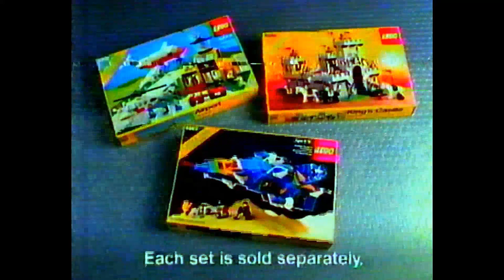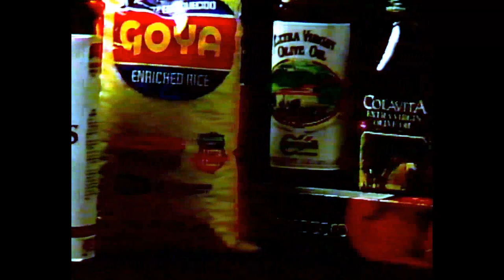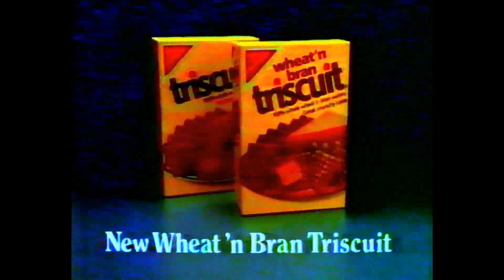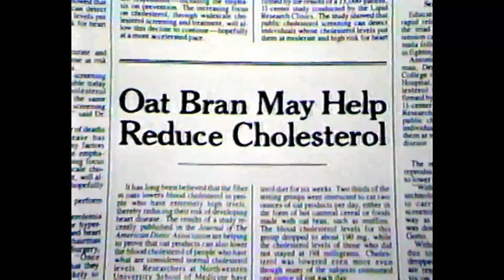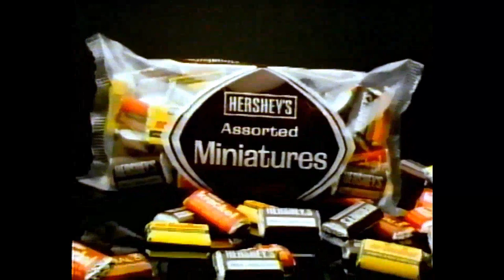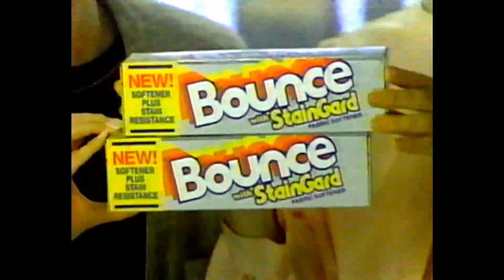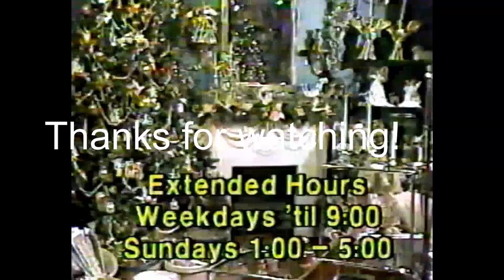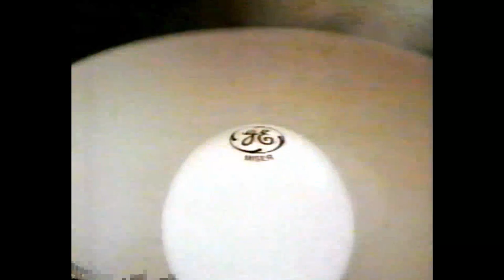HAPPILY Watching Commercials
Blast from the Past: Take a Trip Down Memory Lane with Early 2000s Commercials!

Remember those catchy jingles, wacky characters, and over-the-top special effects? Get ready for a major dose of nostalgia with this compilation of hilarious and iconic commercials from the early 2000s!

In this video, you'll see:

The rise of flip phones and low-rise jeans
Catchy slogans that are still stuck in your head today
Celebrities you forgot were even endorsing those products!
Tech that seems primitive now, but blew your mind back then
Warning: May cause uncontrollable laughter, sudden cravings for sugary cereals, and a desperate urge to re-watch your favorite early 2000s movies!

**Share your favorite commercial memories in the comments below! **

Want more David? My blog is up and running!